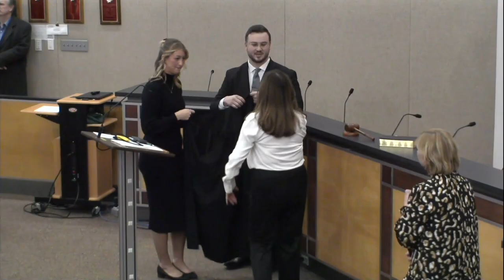Susana Lewis - Wadsworth Municipal Court Judge Swearing-In Ceremony